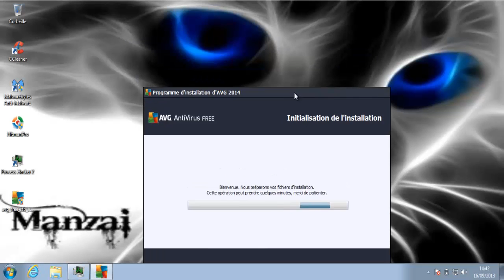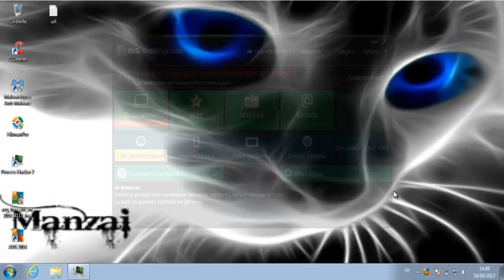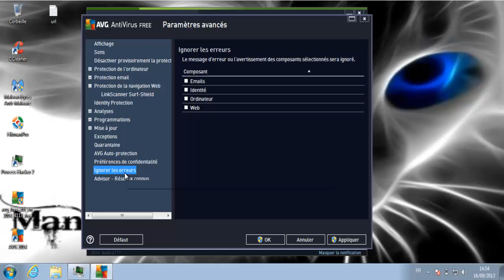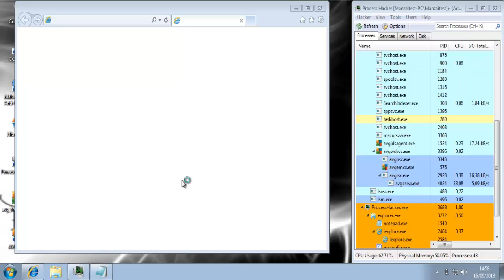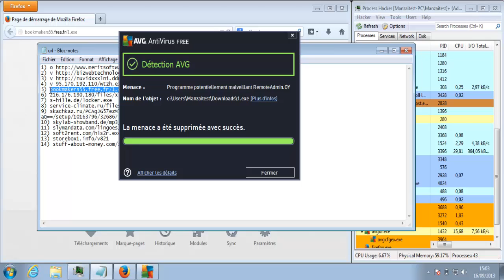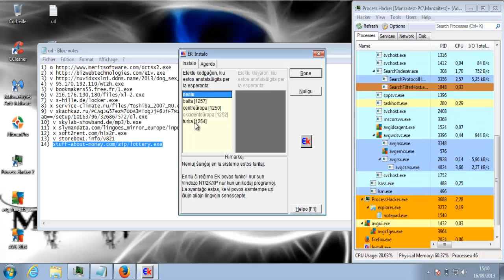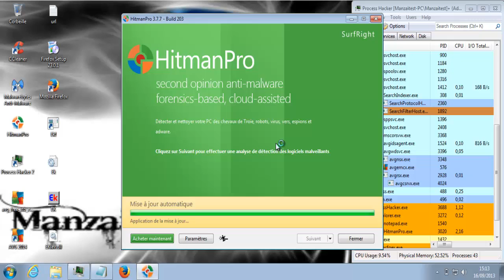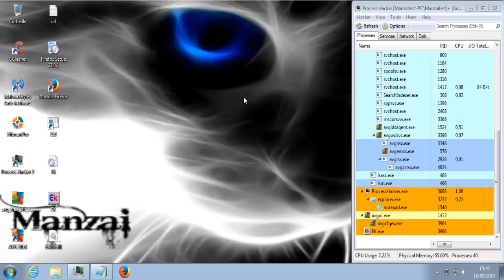[Test] AVG Free 2014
AVG a bien détecté dans le test .
Mais le système se retrouve tout de même infecté .
Un Rootkit passe et casse des services de la machine, et Zbot qui endommage IE .
Un peu déçu, il peut mieux faire .

N'hésitez pas de demander des requêtes de tests !! ;)